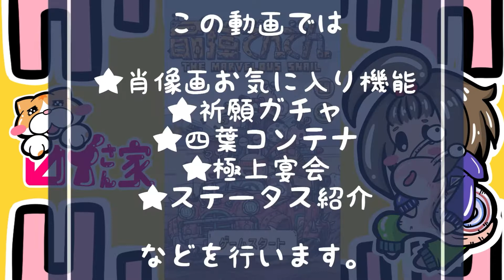【最強でんでん】祈願＆四葉コンテナ！嫁ウハウハの肖像画のお気に入り登録！【祈願週間】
アテナちゃんの『萌えファッション』×『ツンデレ風の表情』がたまらなく好きです！！！！！
朝起きたら、アテナちゃん。
お昼ご飯にアテナちゃん。
寝る前にアテナちゃん。
さ・・・最高だ！！！！
という、キモイ嫁でｺﾞﾒﾝﾅｻｲｗ

祈願コイン155枚…今回も微妙な枚数です。
【現在の課金総額1700円】

【祈願週間のイベント内容】
イベント期間：10月7日10月13日

・自販機時限サービス
・大祈願の陣
・灰燼大作戦
・期間限定白おたまパック
・ウィークリーパック
・タイムセール
・極上宴会
・四葉コンテナ

【新規機能の追加】
・種間戦争「ハムスター族」実装
※実際にプレイ可能となるのは10月29日(土)午前5時からとなります。
・イベント『霜月の幸運の星』を実装
開催期間：11/1(火) 0:00 ～ 11/4(金) 0:00
・特殊殺し屋『債権者集団』実装

・種間戦争特殊プレイのストーリーアニメーションのスキップ機能を実装
・肖像画のお気に入り機能実装
・「設定」に「攻略Wiki」へのリンクを追加

【調整と改善＆不具合修正】
・貴重品のランク突破時に表示されるステータステキストの最適化
・兵士スキンのテキストの最適化
・各種ゲーム内テキストとUI関連の最適化
・極上貴重品ポイントが表示されない問題を修正
・サーバーの最適化

【引用】最強でんでんTwitter『10/28（金）アップデートのお知らせ』

【最強でんでんとは？】
ストーリーも楽しめる『ちょっと癖の強い』やり込み要素満載の放置ゲーム！

・ストーリー重視
・やりこみゲー大好き
・カジュアルプレイで暇つぶし

こんな方におすすめのゲームです。

良かったら遊びに来てください★ﾐ

■動画内の注意点について…

・生活音や猫の声
・音声が小さくなってしまう
・プレイヤースキルによるグダグダなプレイ

などの注意点があります。
皆様の生暖かい目で、どうか見守っていただけますと嬉しいです。

【illustrator】
Poe（ますとさんち）

〼兎（ますとさんち）